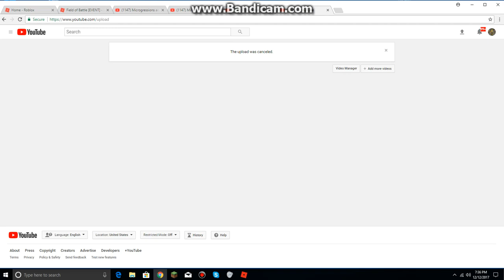Roblox Field Of Battle (Part 5) The Demon Battle Season 1 Series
Sometimes the demon pops up, it can happen anytime. Sometimes it takes a while for it to spawn. You just have to have patience.